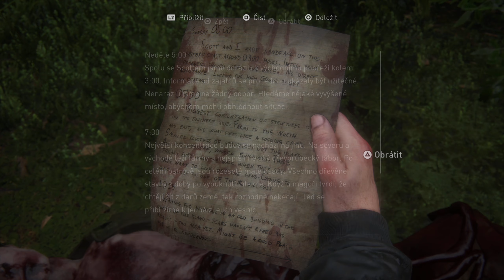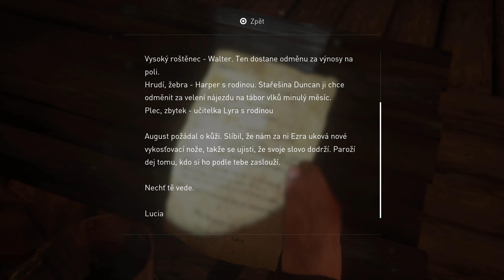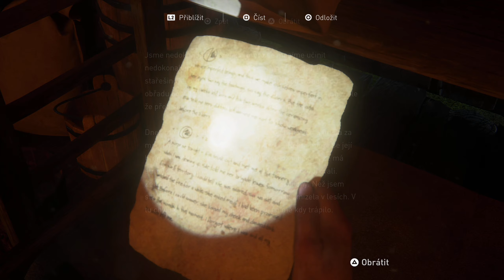The Last of Us 2 - #27 - Odstřelovač a vesnice zjizvenců [CZ titulky][1440p60]